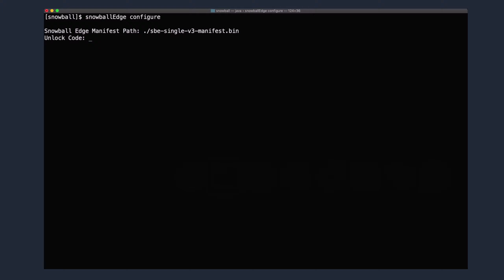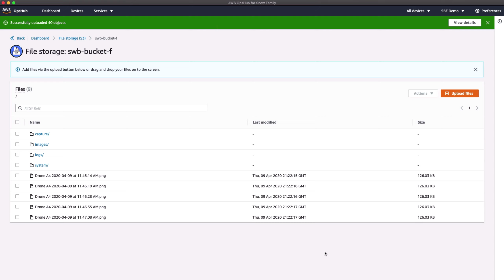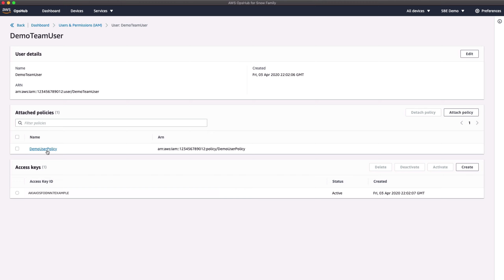AWS OpsHub for Snow Family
A graphical user interface to manage AWS Snowcone & AWS Snowball devices and their computing resources. With just a few clicks in AWS OpsHub, you have the full functionality of the Snow devices at your fingertips; you can unlock and configure devices, drag-and-drop data to devices, launch applications, and monitor device metrics.